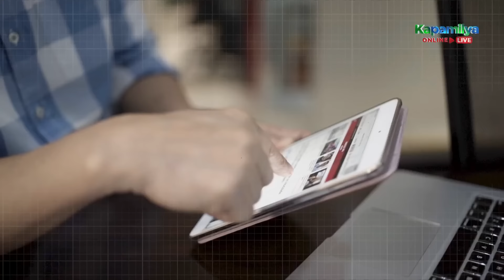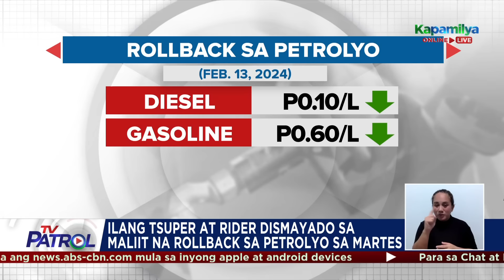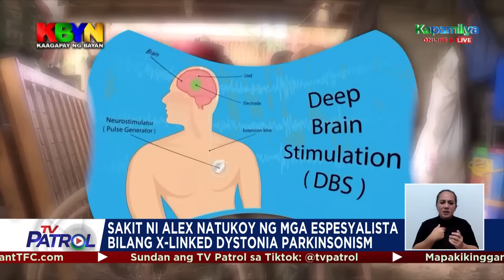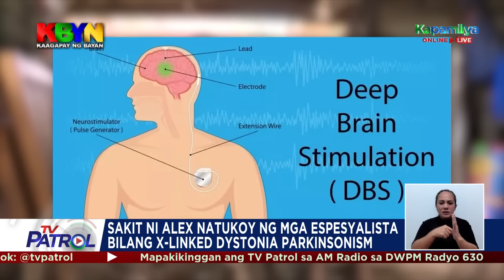TV Patrol Playback | February 12, 2024